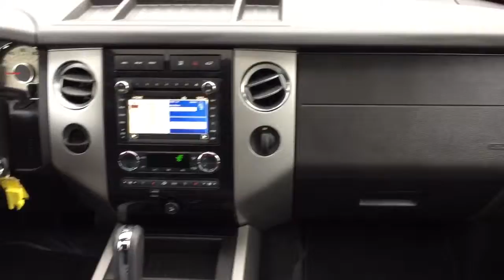For sale 2012 Ford Expedition Limited Rear DVD $31,995 44,000 miles